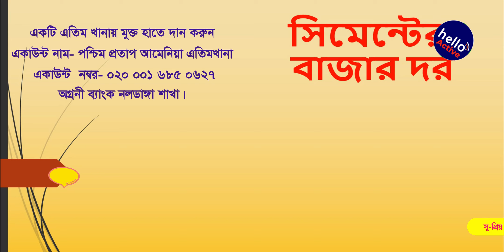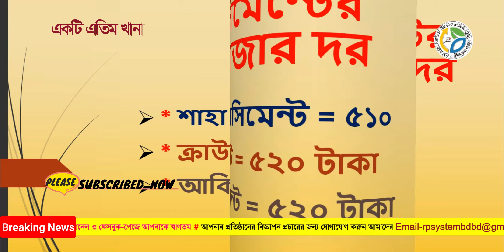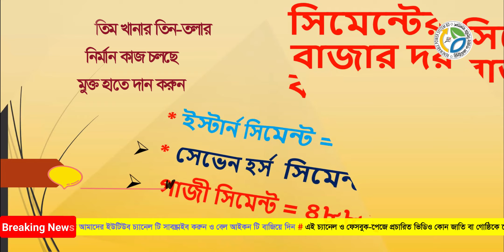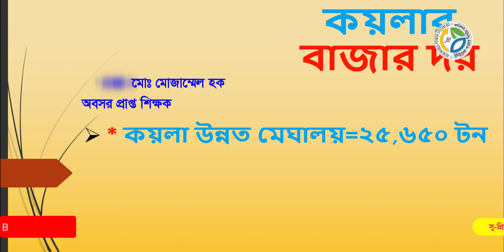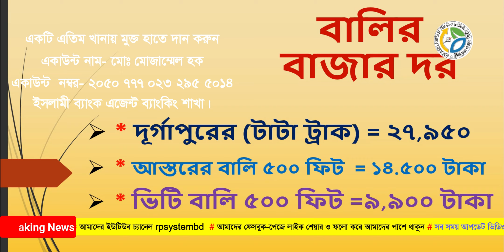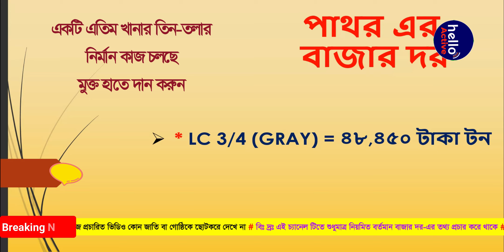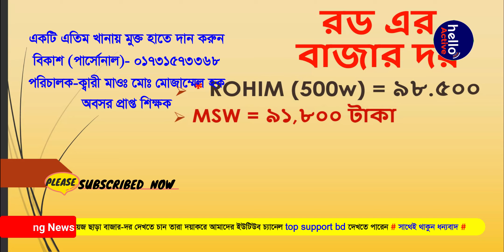রড সিমেন্ট এর বাজার দর ২০২৩ rod cement price in bangladesh 2023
18/6/2023 রড সিমেন্ট এর বাজার দর ২০২৩  rod cement price in bangladesh 2023

রডের দাম
2023 roder dam
bsrm
ksrm